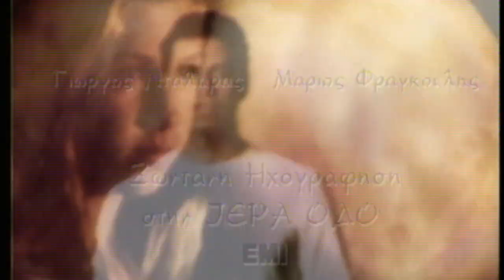Con Te Partiró - Ποτέ ξανά - Γιώργος Νταλάρας, Μάριος Φραγκούλης (Official video clip)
Βρείτε το άλμπουμ "Ζωντανή Ηχογράφηση Στην Ιερά Οδό" στα ψηφιακά καταστήματα και τις streaming υπηρεσίες

Τίτλος Άλμπουμ: Ζωντανή Ηχογράφηση Στην Ιερά Οδό (1998)

Μουσική: Francesco Sartori
Στίχοι: Lucio Quarantotto - Οδυσσέας Ιωάννου

Σενάριο, σκηνοθεσία: Νίκος Σούλης

Στίχοι:
Quando sono solo sogno all'orrizzonte
e mancan le parole si lo so che non ce luce
in una stanza quando manca il sole
se non ci sei tu con me, con me su le finestre
mostra a tutti il mio cuore che hai acceso
chiudi dentro me la luce che hai incontrato per strada

Con te partiro paesi che non ho mai
veduto e vissuto con te adesso si li vivro
Con te partiro su navi per mari
che io lo so no no non esistono piu
Con te io li vivro

Σαν μικρά παιδιά τα χρόνια τα χεράκια ανοίγουν με τυλίγουν
σε μια νύχτα μεγαλώνουν νιάτα που παλιώνουν πριν να φύγουν
κι ό,τι περνά πια ποτέ-ποτέ
θα μεγαλώσω και μαζί μου θα πάρω ό,τι είχα να δώσω
για ποια χαρά, ποια χαμένη χαρά πάλι θα μετανιώσω

Ποτέ, πια ποτέ, χαρά μου, ποτέ ξανά
αυτά που πονέσαν ποτέ
δε θα γυρίσουν ξανά ποτέ, πια ποτέ
Κι εκείνα που φύγαν, ποτέ ξανά
κι αυτά που θα 'ρθουνε ποιανού ζωή θα γίνουνε

Όσα ζω θα με νικήσουν τα κεριά θα σβήσουν, θα ξεφύγουν
κι οι αναμνήσεις σαν διαρρήκτες χρόνια ανοίγουν
μπρος τα μάτια μου άλλα μάτια σμίγουν
και το ξέρω πως ξανά ποτέ, ποτέ, ποτέ

Βρείτε τον Γιώργο Νταλάρα στα social media.